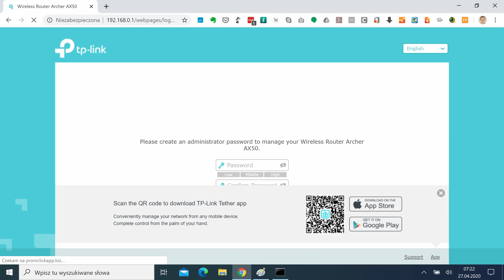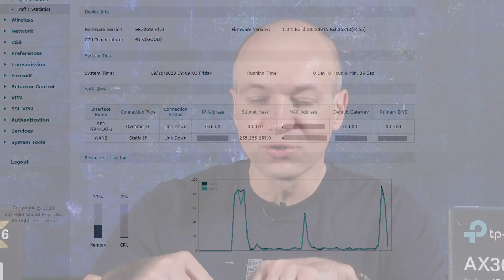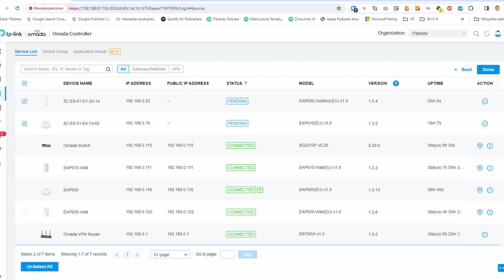Sieć Wi-Fi w hotelu, restauracji, biurze i dużym domu - TP-Link Omada Software Defined Network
SDN (Software Defined Network) to idealne rozwiązanie sieciowe dla biur, hoteli, restauracji i dużych domów. Jak działa - o tym w artykule

TP-Link Omada to rozwiązanie klasy SDN - Software Defined Network, czyli programowalna sieć komputerowa, centralnie zarządzana z poziomu jednego kontrolera. Rozwiązanie to w ogromnym stopniu ułatwia instalację sieci w biurze czy hotelu, a także późniejszą ich administrację i konfigurację!